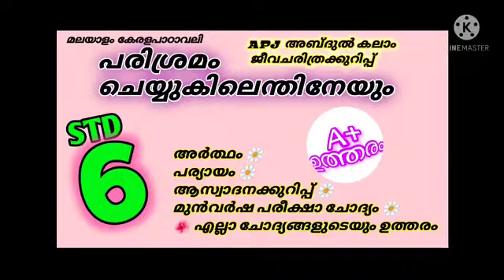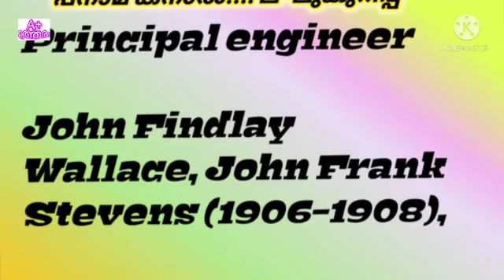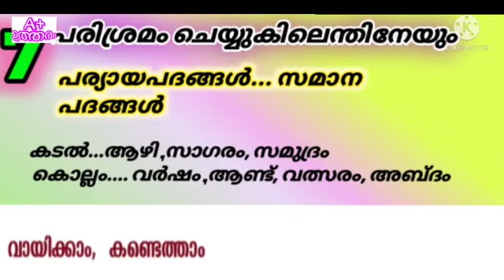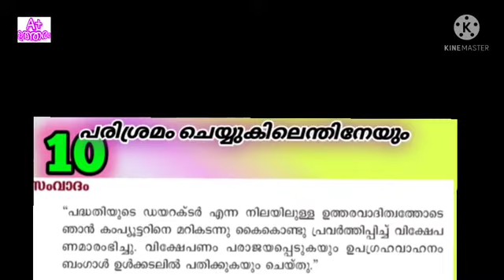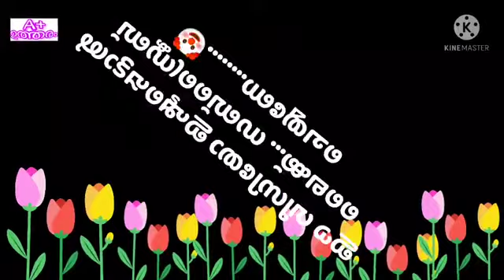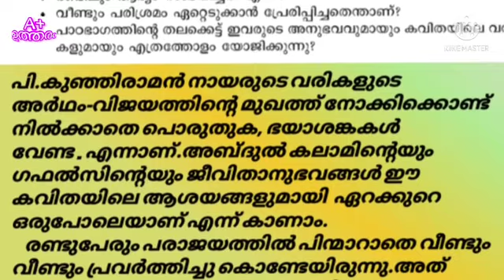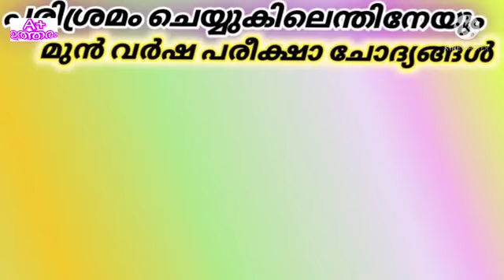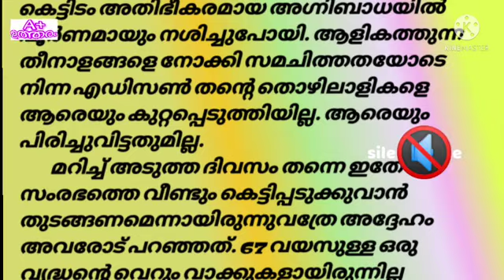class 6 പരിശ്രമം ചെയ്യുകിലെന്തിനേയും std 6 parisramam cheyyukilenthineyum Malayalam lesson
ക്ലാസ് 6 മലയാളം കേരളപാഠാവലിയിലെ പരിശ്രമം ചെയ്യുകിലെന്തിനേയും...എന്ന പാഠത്തിലെ എല്ലാ പ്രവർത്തനങ്ങളുടെയും ഉത്തരം. കലാം ജീവചരിത്രക്കുറിപ്പ്. ആസ്വാദനക്കുറിപ്പ്. താരതമ്യക്കുറിപ്പുകൾ. മുൻ വർഷ പരീക്ഷാ ചോദ്യങ്ങൾ.

നാലാം ക്ലാസിലെ മുൻ വർഷത്തെ ചോദ്യ പേപ്പർ കാണൂ.

അഞ്ചാം ക്ലാസിലെ മുൻ വർഷത്തെ ചോദ്യ പേപ്പർ കാണൂ.

ആറാം ക്ലാസിലെ മുൻ വർഷത്തെ ചോദ്യ പേപ്പർ കാണൂ.

ഏഴാം ക്ലാസിലെ മുൻ വർഷത്തെ ചോദ്യ പേപ്പർ കാണൂ.

ഒന്നുമുതൽ ഏഴുവരെ ക്ലാസ്സുകളിലെ കേരള പാഠാവലി അടിസ്ഥാന പാഠാവലി പാഠഭാഗങ്ങൾ കണ്ടു നോക്കൂ.